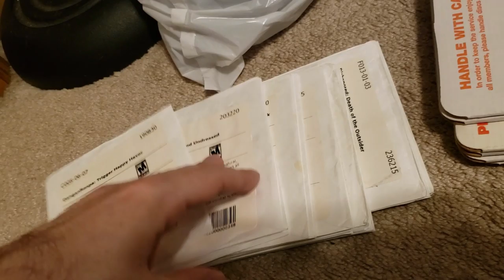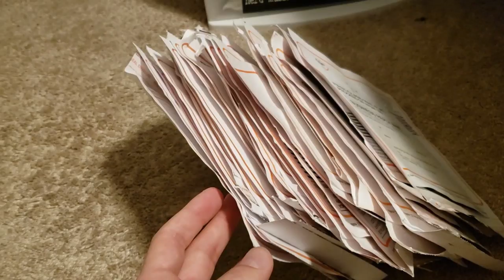the moving vlog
oh my god why is there so much stuff
it's the moving vlog
Track Names: Island, Illuminate, In My Dreams, Monroe, Moving On